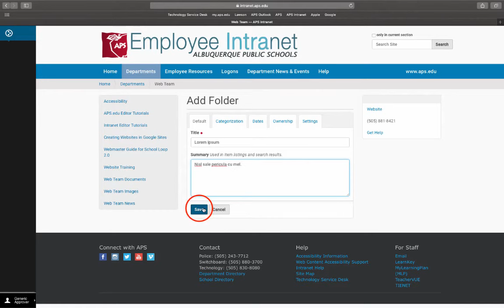Intranet: Create a folder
Here's how to add a folder in the Intranet.